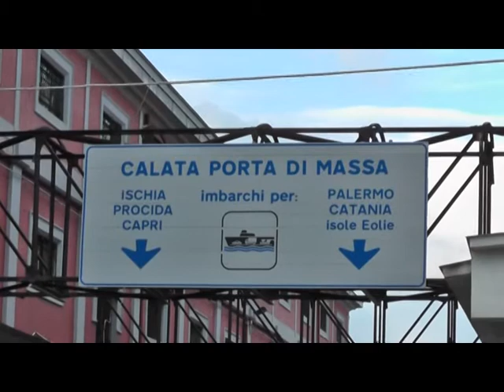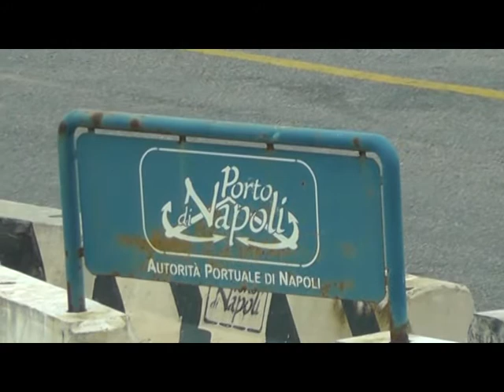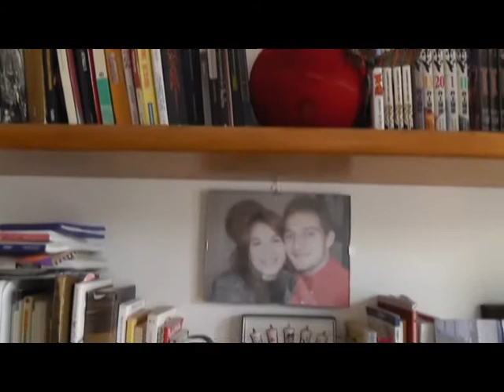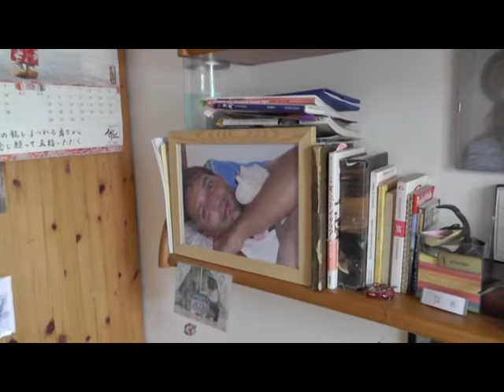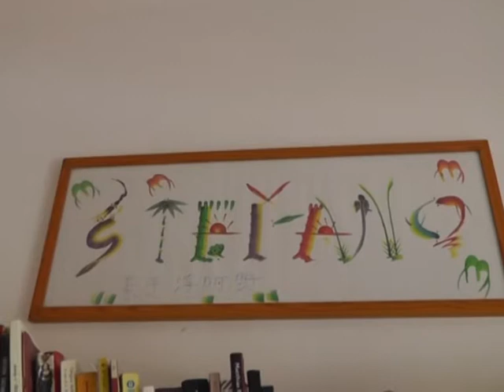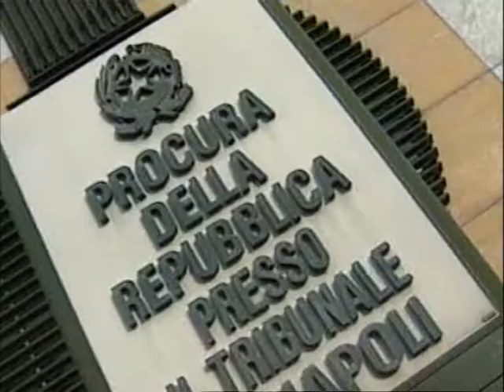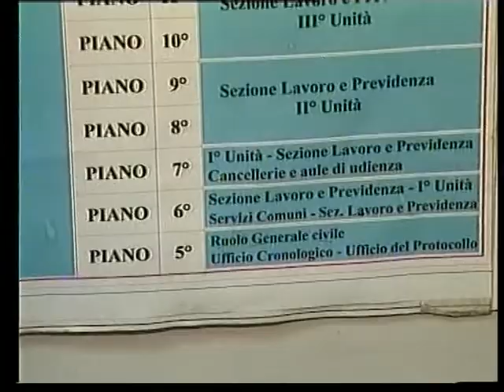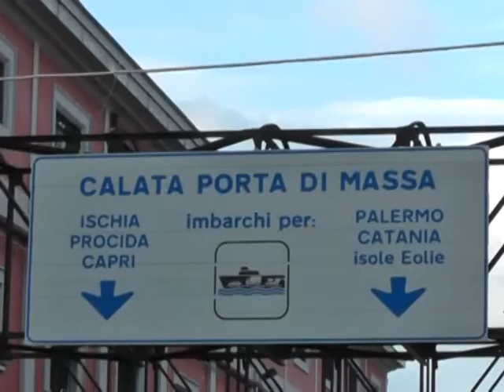Gino e Marco Federico ricordano Stefano, scomparso a soli 32 anni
Il 9 maggio 2013 è stata emessa la sentenza di condanna di primo grado per omicidio preterintenzionale nei confronti di quattro vigilantes del porto di Napoli ritenuti responsabili della morte di Stefano Federico, il giovane di Capri che perse la vita il 16 gennaio 2011. La ricostruzione dell'accaduto in questo ampio servizio andato in onda su Telecapri, nel quale il papà Gino e il fratello Marco ricordano la figura di Stefano.